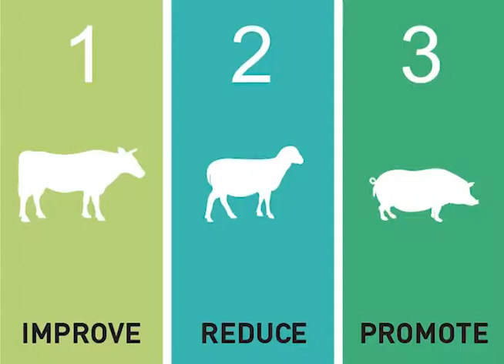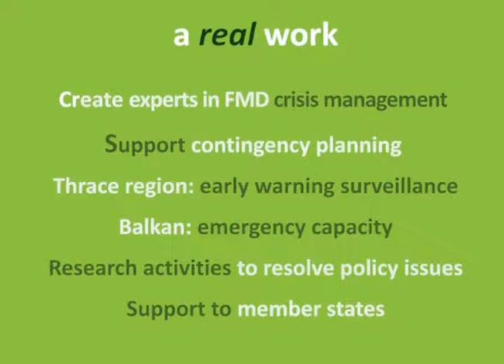Pillar I of the EuFMD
Pillar I: Improve readiness for Foot and Mouth Disease crisis management in EuFMD Member States. These activities involve services that directly assist Member States to better prepare for FMD emergencies.